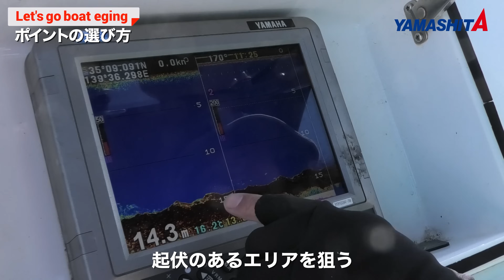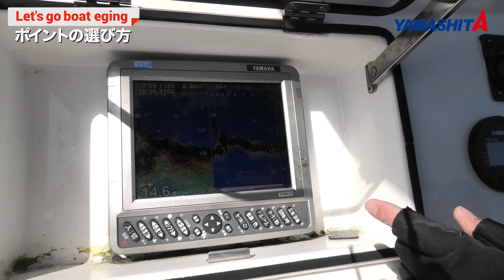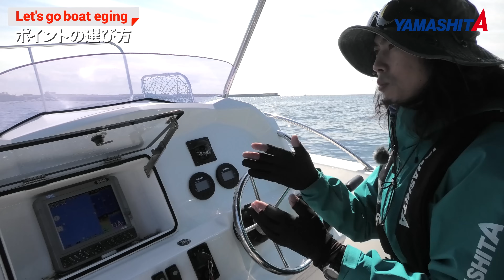【初めてのボートキャスティングエギング】プロが教える！ ボートからのキャスティングエギング入門講座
マイボート・レンタルボートを利用し、ボートからのキャスティングエギングでアオリイカを狙ってみたい方必見！

アオリイカとは一体どんなイカなのか？
シーズン・タックル・釣り方。さらに魚探を利用したアオリイカの見つけ方やボートの流し方などステップアップしたい方にも役立つ情報が満載です！
YAMASHITAエギングマイスター川上英佑がわかりやすくボートからのキャスティングエギングについて徹底解説します。